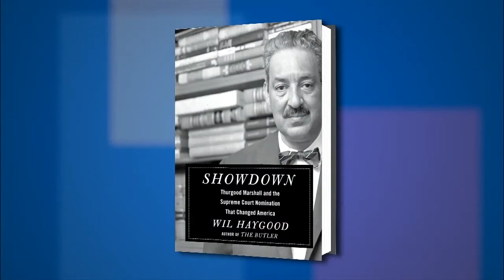Will Haygood on "Showdown..." at the 2015 Miami Book Fair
PBS NewsHour Correspondent Jeffrey Brown talks with Will Haygood about his book, “Showdown: Thurgood Marshall and the Supreme Court Nomination That Changed America” at the 2015 Miami Book Fair.

FROM THE PUBLISHER:
Thurgood Marshall brought down the separate-but-equal doctrine, integrated schools, and not only fought for human rights and human dignity but also made them impossible to deny in the courts and in the streets. In this stunning new biography, award-winning author Wil Haygood surpasses the emotional impact of his inspiring best seller The Butler to detail the life and career of one of the most transformative legal minds of the past one hundred years.

 Using the framework of the dramatic, contentious five-day Senate hearing to confirm Marshall as the first African-American Supreme Court justice, Haygood creates a provocative and moving look at Marshall’s life as well as the politicians, lawyers, activists, and others who shaped—or desperately tried to stop—the civil rights movement of the twentieth century: President Lyndon Johnson; Congressman Adam Clayton Powell Jr., whose scandals almost cost Marshall the Supreme Court judgeship; Harry and Harriette Moore, the Florida NAACP workers killed by the KKK; Justice J. Waties Waring, a racist lawyer from South Carolina, who, after being appointed to the federal court, became such a champion of civil rights that he was forced to flee the South; John, Robert, and Ted Kennedy; Senator Strom Thurmond, the renowned racist from South Carolina, who had a secret black mistress and child; North Carolina senator Sam Ervin, who tried to use his Constitutional expertise to block Marshall’s appointment; Senator James Eastland of Mississippi, the head of the Senate Judiciary Committee, who stated that segregation was “the law of nature, the law of God”; Arkansas senator John McClellan, who, as a boy, after Teddy Roosevelt invited Booker T. Washington to dinner at the White House, wrote a prize-winning school essay proclaiming that Roosevelt had destroyed the integrity of the presidency; and so many others.

 This galvanizing book makes clear that it is impossible to overestimate Thurgood Marshall’s lasting influence on the racial politics of our nation.

Nonfiction, judges, Supreme Court, officials and employees, biography, history